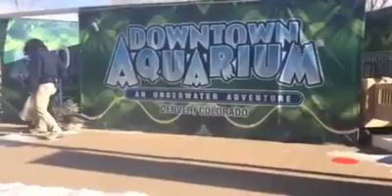Zuri stage weave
In progress!  Close to complete!